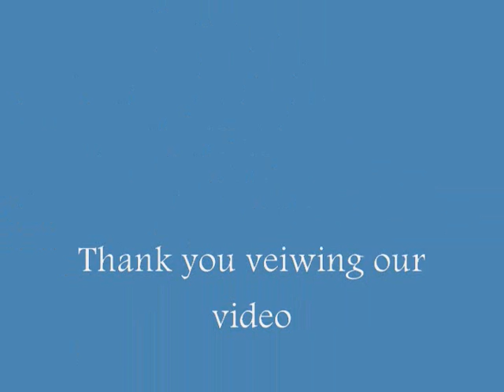Ty Stone The Soul Of James Brown- Live a Leelanau Showroom-(Casino)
"I Feel Like Being a Sex Machine-